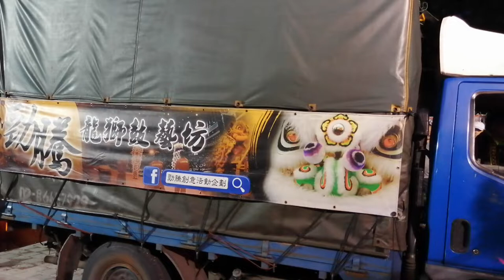【勁騰龍獅鼓藝坊-技術龍】~108士林湳雅福安宮永安社恭迎天上聖母遶境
勁騰龍獅鼓藝坊-技術龍